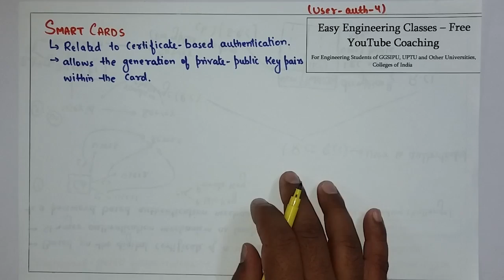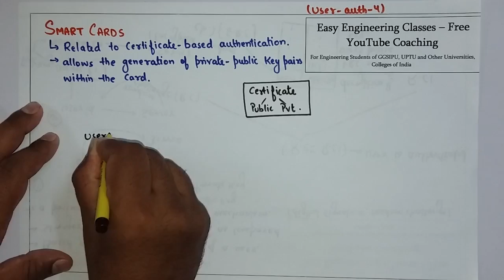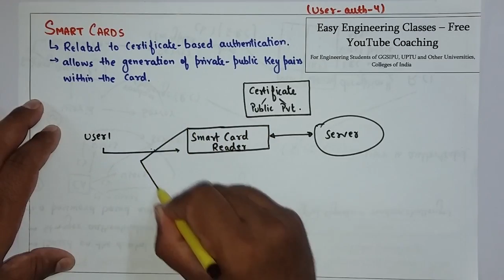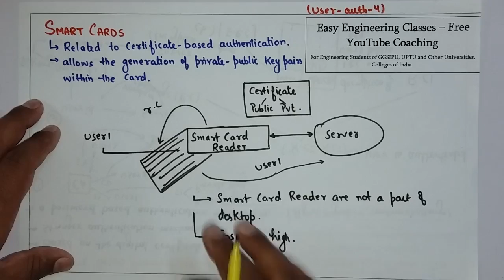Smartcard Based Authentication, Cons of Smartcard Password Management System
User Authentication  Smartcard Based Authentication, Cons of Smartcard Password Management System